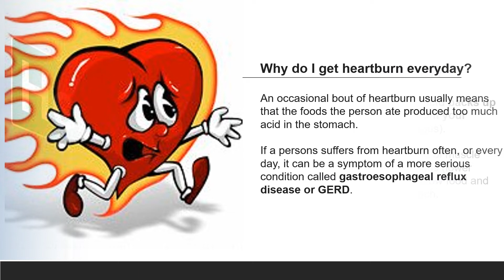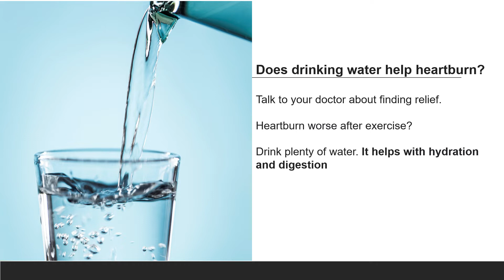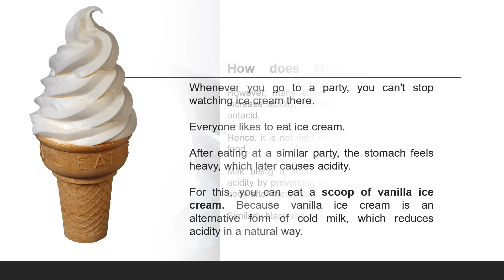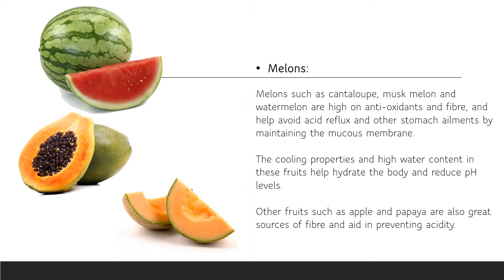Acid Reflux | Heartburn | GERD | Super effective with only 2 ingredients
The most effective products that you can easily get and consume for your heartburn. While heartburn should not be ignored, there are many stomach-soothing steps you can try before going to a doctor. A must try if you haven't do this before! Watch this video for more useful information.